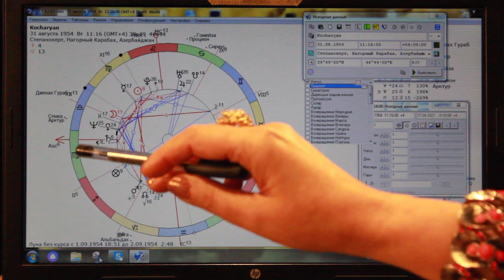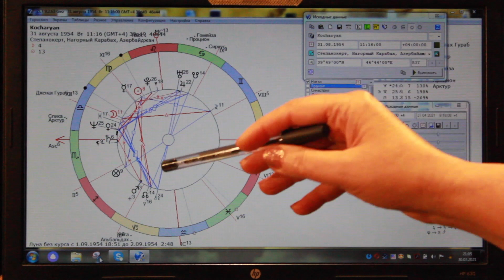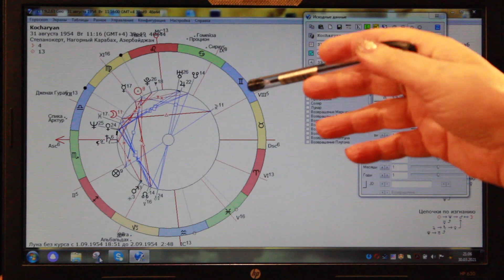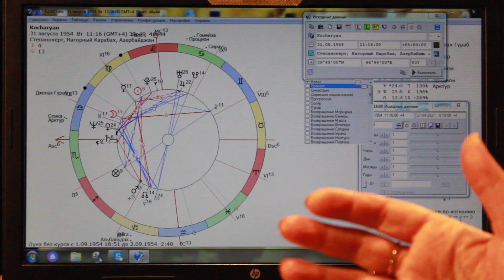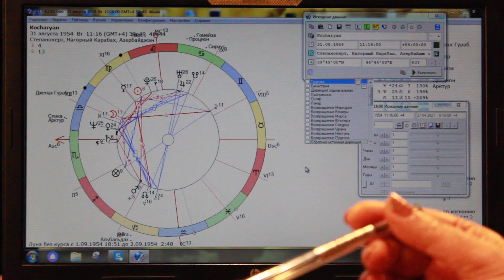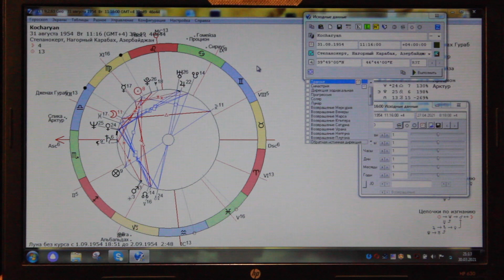Ռ. ՔՈՉԱՐՅԱՆԻ ԿԱՌՏԱՅԻ ՎԵՐԼՈՒԾՈՒԹՅՈՒՆԸ